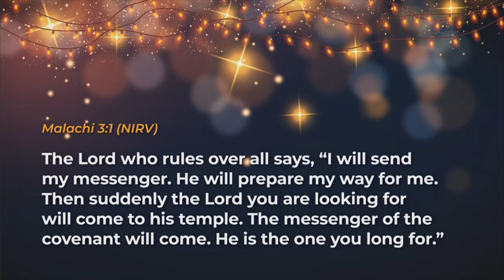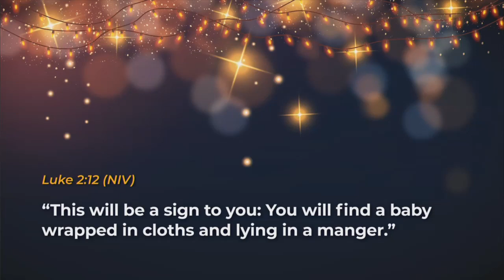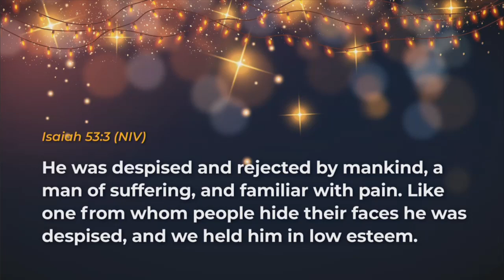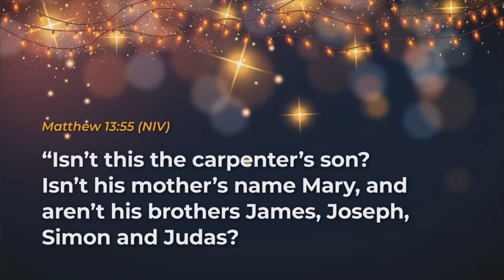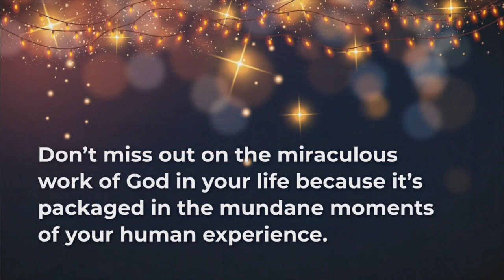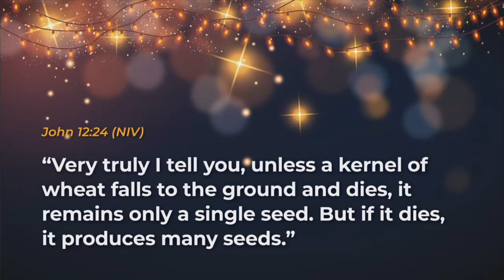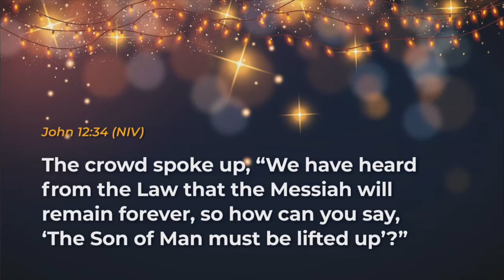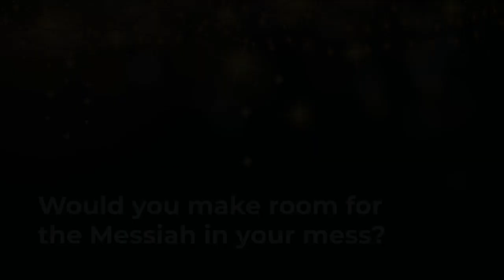Advent 2022 - Christmas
On this Christmas Day Pastor Grant Stevenson asks us, "What mess in my life requires that I make room for the Messiah?"